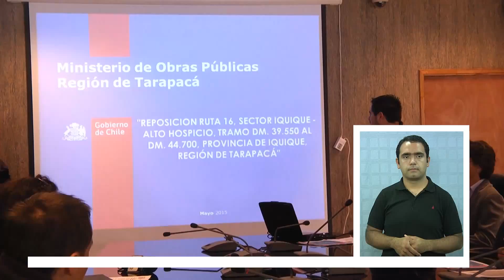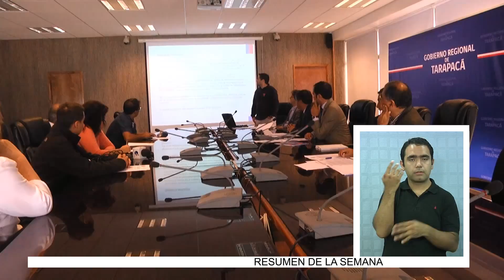EN MAYO INICIA NUEVA OBRA EN RUTA 16, SUBIDA A ALTO HOSPICIO - Lengua de Señas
(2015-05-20) Desde el 25 de mayo y hasta el 20 de noviembre, la Ruta 16 volverá a ser intervenida en el tramo que comprende la Cuesta del Pampino que une a Iquique con Alto Hospicio